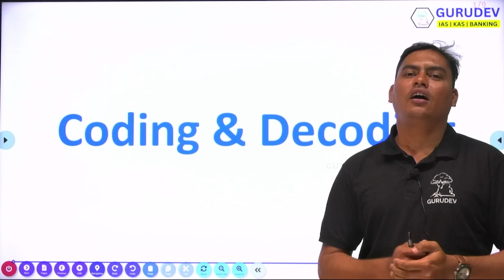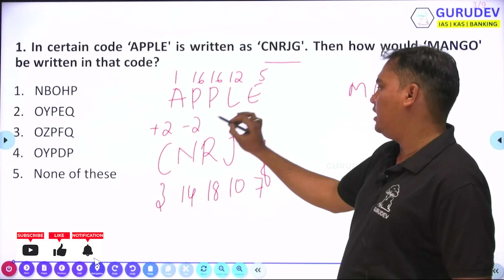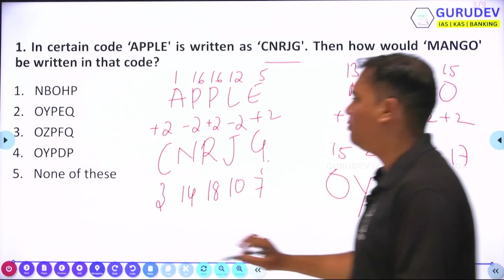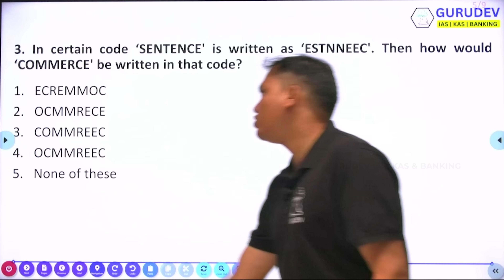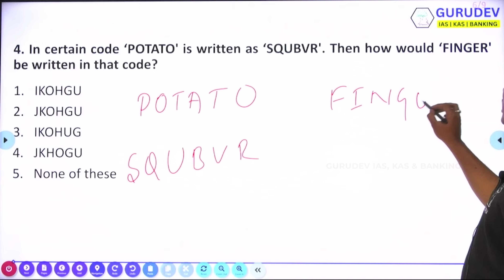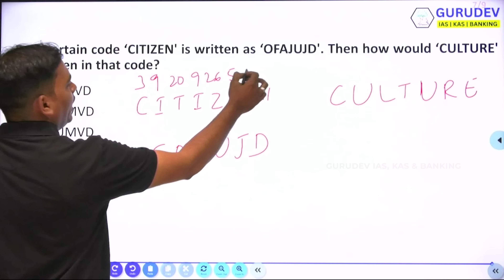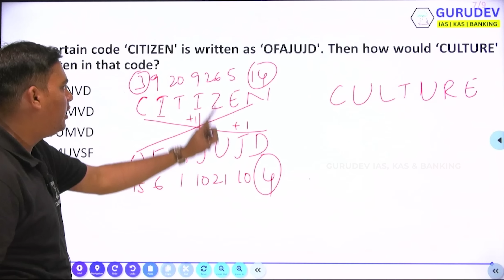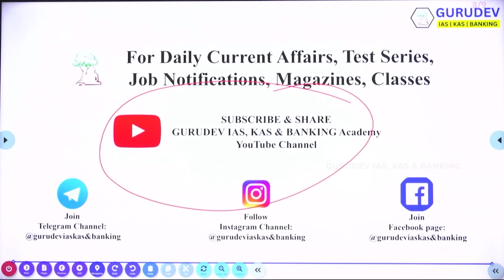Coding Decoding Class | By Shahabaz Sir | Part 03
For IAS/KAS/BANKING/PSI/FDA/SDA and More Competitive Exams from GURUDEV IAS,KAS & BANKING Academy, Dharwad.